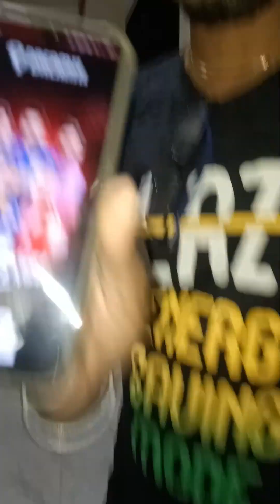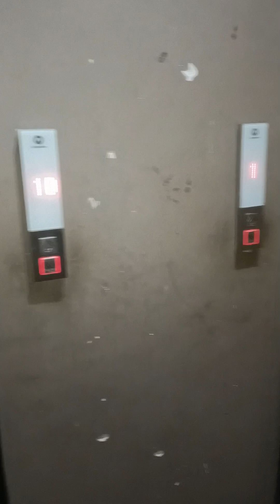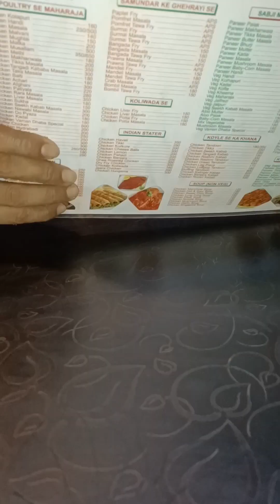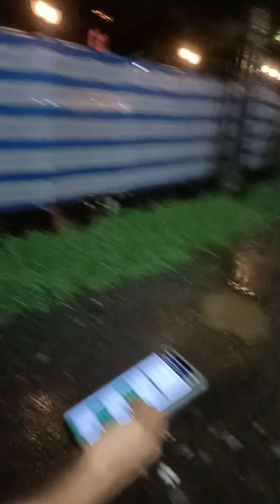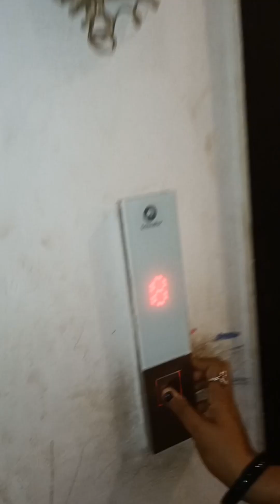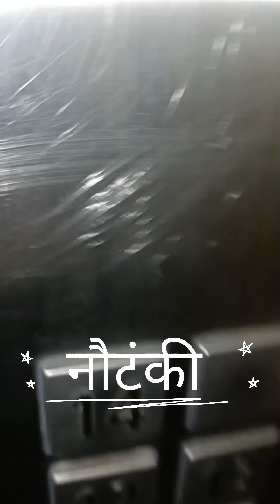ये क्या देख लिया अंधेरे में 👹☠️।। अंधेरा ढाबा में जाकर देखा।।